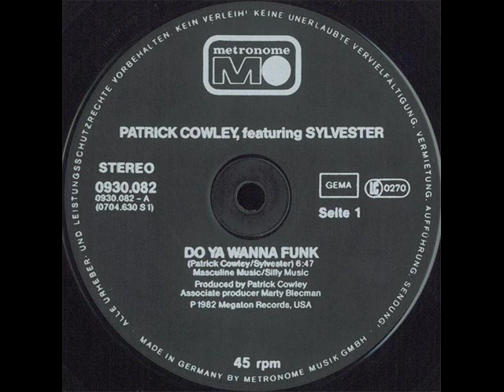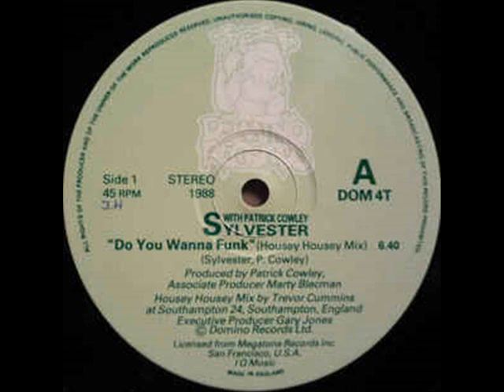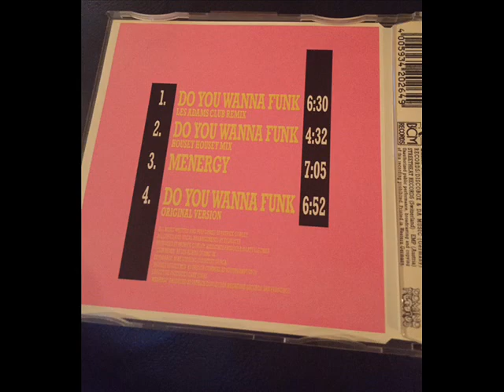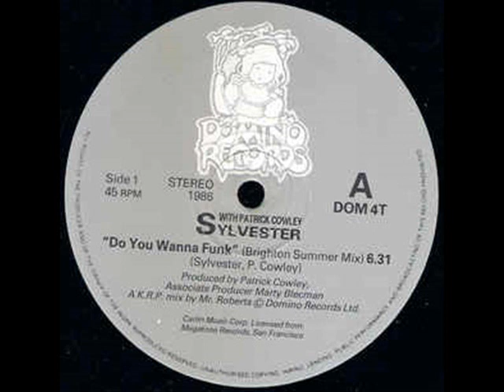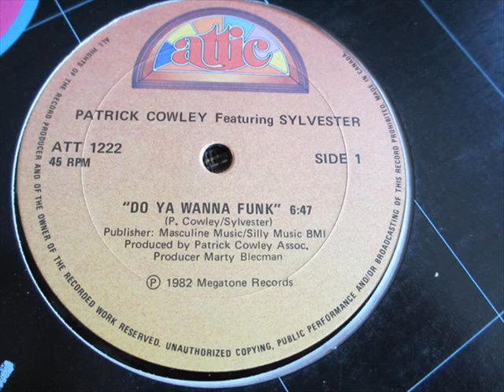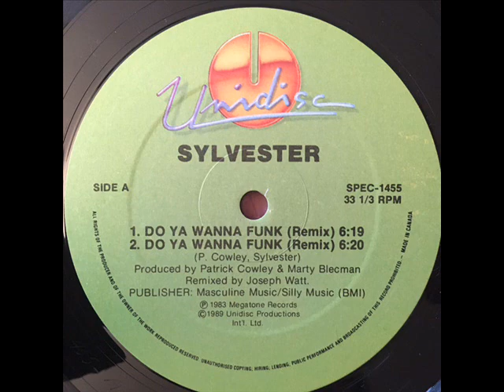Patrick Cowley Featuring Sylvester – Do Ya Wanna Funk